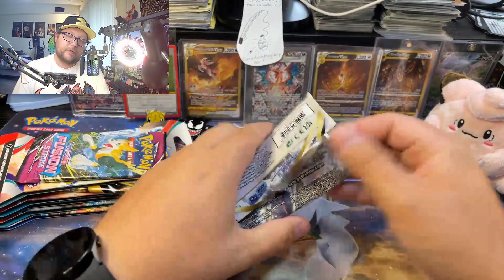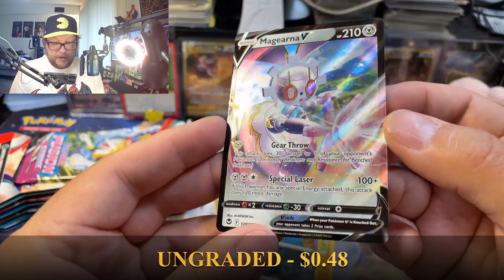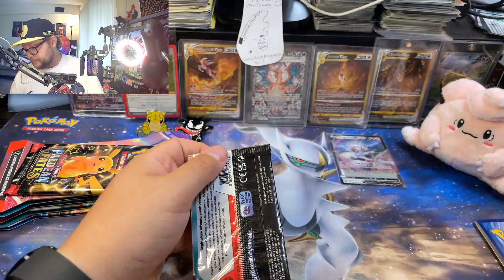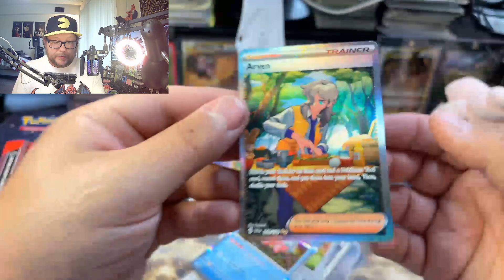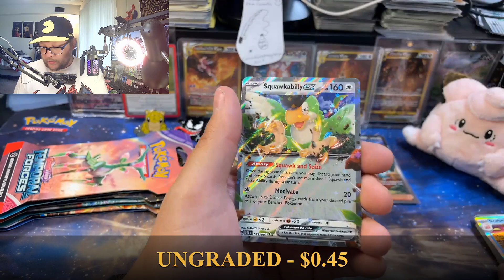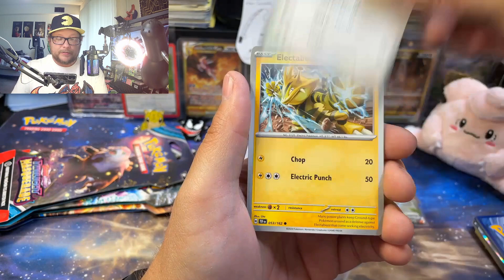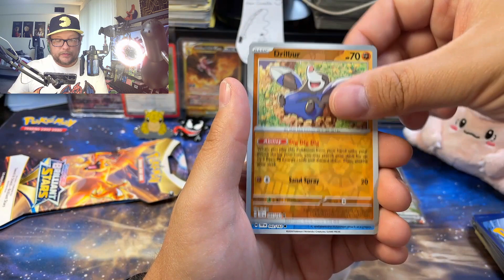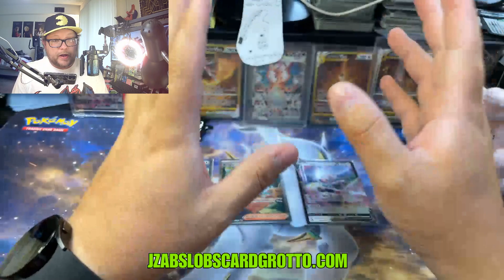Pokémon card Wheel Wednesday #36!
In the 36TH installment of my Pokémon card Wheel Wednesday video, I open whatever Pokémon card packs the wheel tells me to!

All card pricing shown based on TCGplayer.com's card list pricing at time of card openings

My mailbox:
Jzabslob

The penny sleeves I use
The top loaders I use
The magnetic slabs I use
The bulk storage boxes I use
The top load binders I use